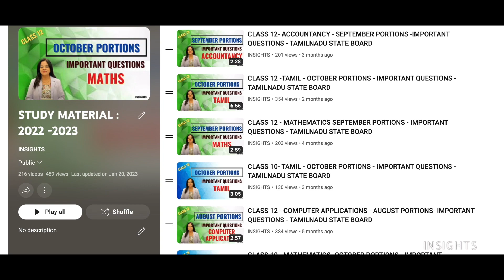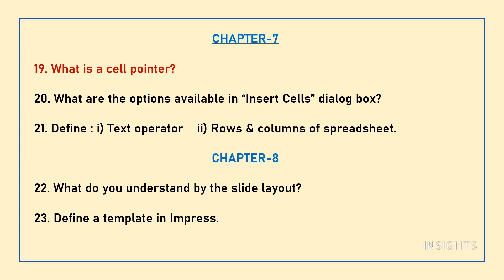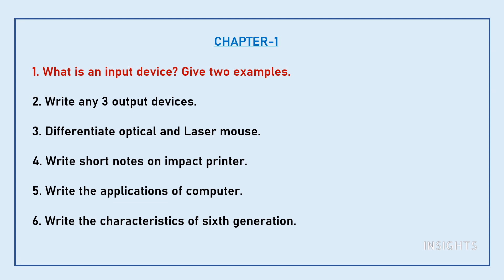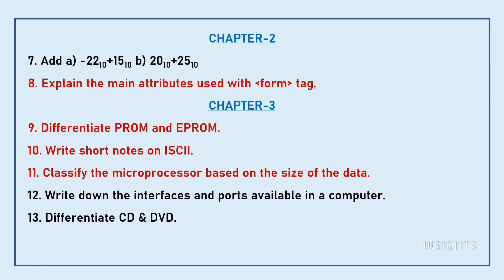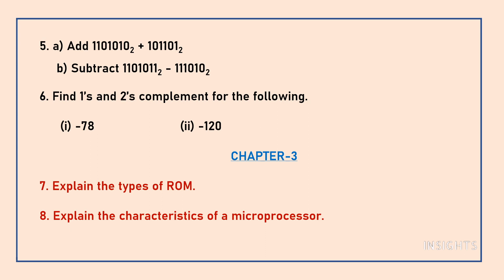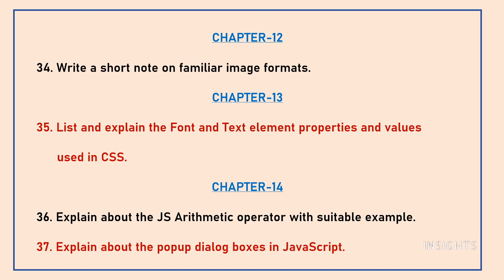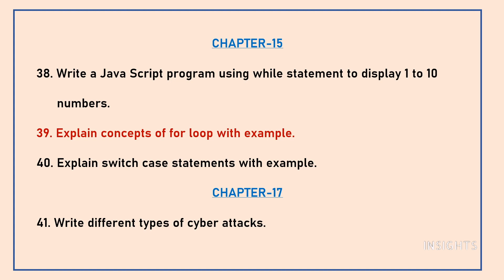11TH STD COMPUTER APPLICATION - IMPORTANT QUESTIONS || PUBLIC EXAM 2023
5/85, III Main Road, Otteri Extension, Vandalur, Chennai- 600 048

INSIGHTS
Computer application ,important questions, class 11, tamilnadu state board, public exam 2023, study tips,